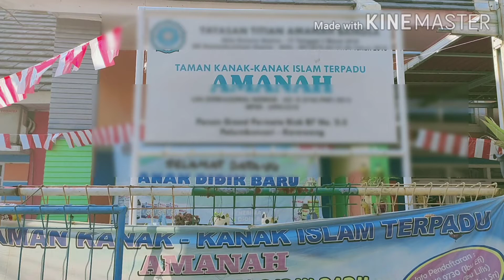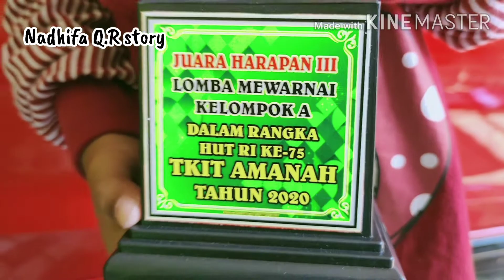Piala pertama ku